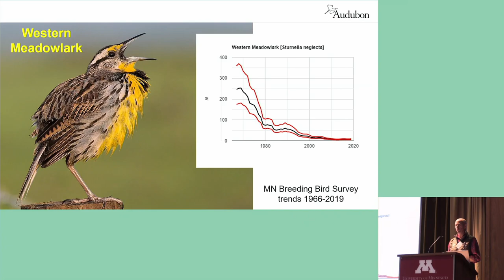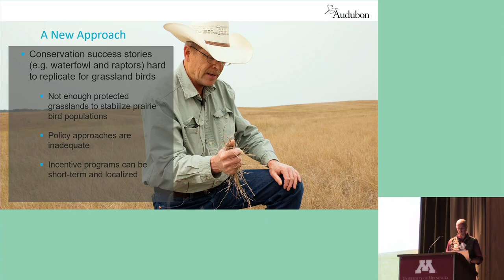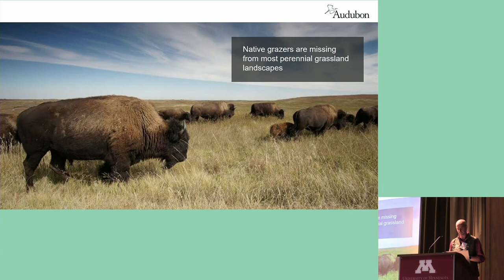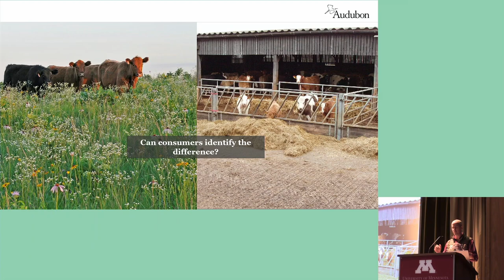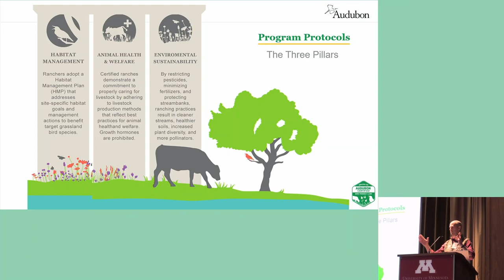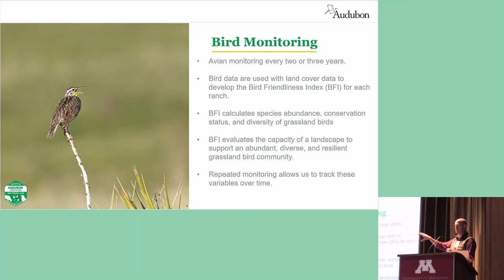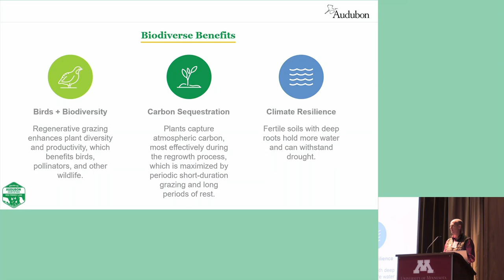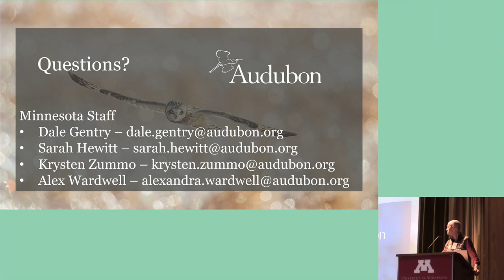Grassland Bird Conservation with Audubon Conservation Ranching - Dale Gentry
Grassland Bird Conservation with Audubon Conservation Ranching
Dale Gentry, Director of Conservation, Audubon - Minnesota Iowa Missouri